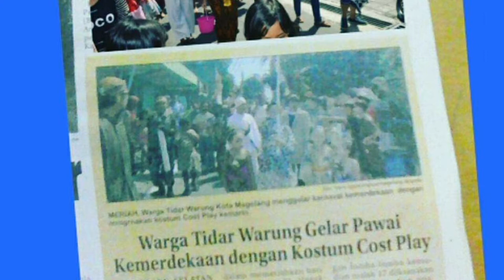HUT RI dulu sebelum Pandemi Corona